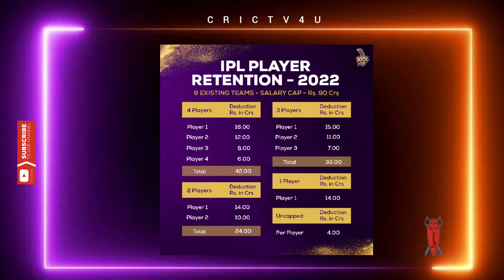IPL PURSE AND RETENTION AMOUNT DETAILS